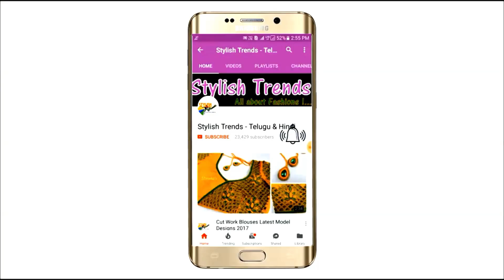LockdownIndia Aari Maggam Work Blouse Designs Collection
Jewellery Overall design creation in Telugu
Chain ball lace
Embroidery stones